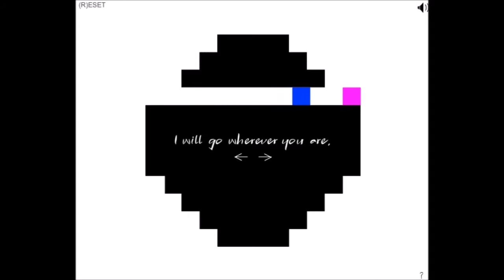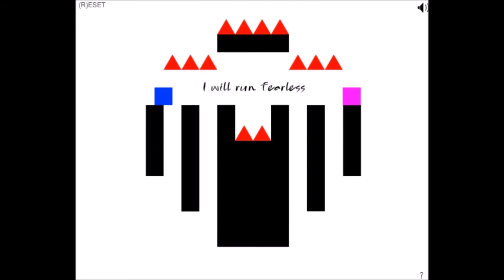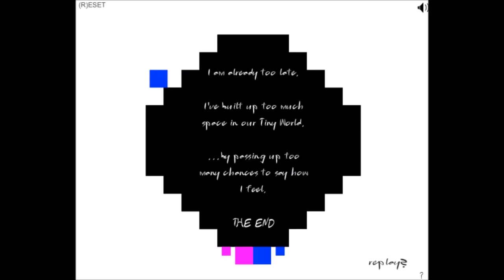Lets Play Pretentious Game: One of THOSE types of games!?!?!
Hey guys just thought I'd Give you a short little video of a game suggested because their was really nothing else to post XD